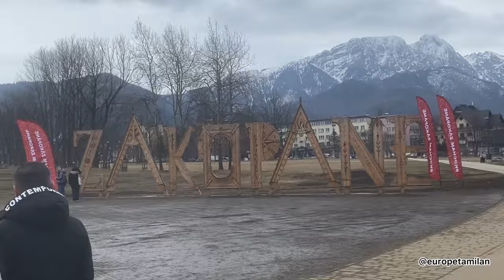போலந்தில் இவ்வளவு அற்புதமான ஒரு மலைப்பிரதேசமா One Day Tour with No1 Europe Tamilan